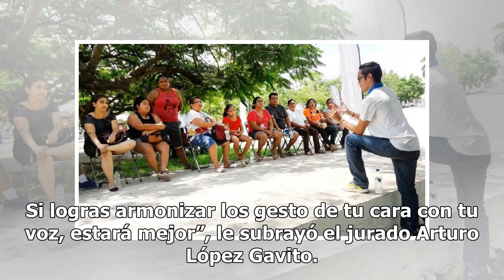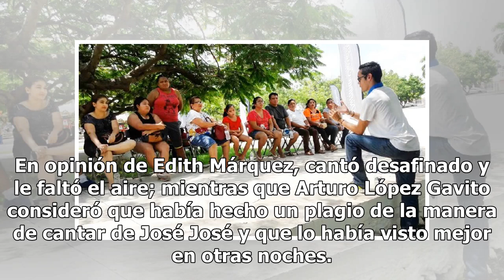Edwin Luna pide matrimonio a madre de su hija durante “La Academia” - El Diario de Yucatán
MÉXICO, (Notimex).- A dos meses del nacimiento de su hija, Edwin Luna, vocalista de La Trakalosa, sorprendió a su pareja Kimberly al pedirle matrimonio durante la transmisión del octavo concierto de “La Academia 2018”. El conductor Adal Ramones llamó a la pareja del jurado como un pretexto para cono...